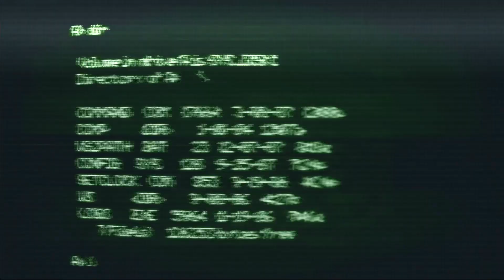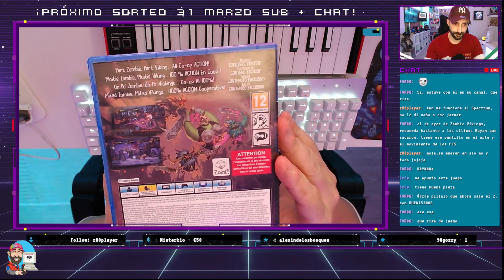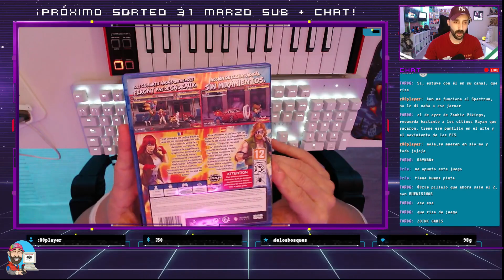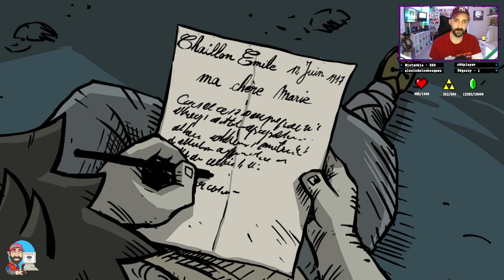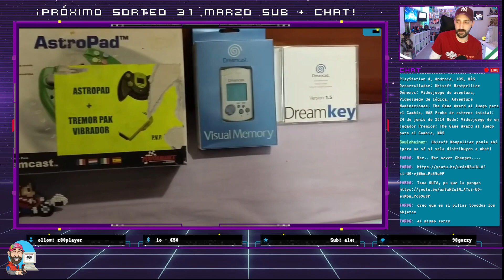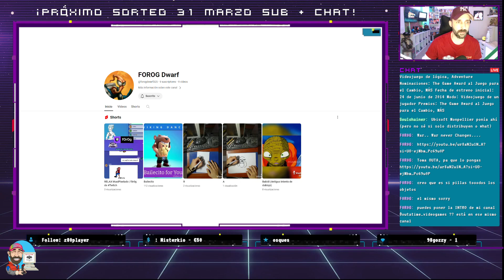VALIANT HEARTS: THE GREAT WAR #2 | Gameplay Español | PC 2024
Esta una historia de destinos cruzados y un amor roto en un mundo hecho pedazos.
Todos intentarán sobrevivir al horror de las trincheras siguiendo a su fiel compañero.
En Valiant Hearts las vidas de todos estos personajes están inextricablemente cohesionadas a lo largo de todo el juego. La amistad, el amor, el sacrificio y la tragedia se suceden a medida que cada uno intenta ayudar al otro para preservar su humanidad en medio de los horrores de la guerra.